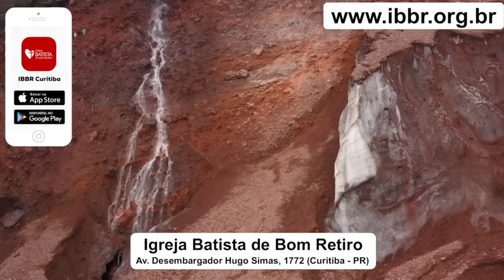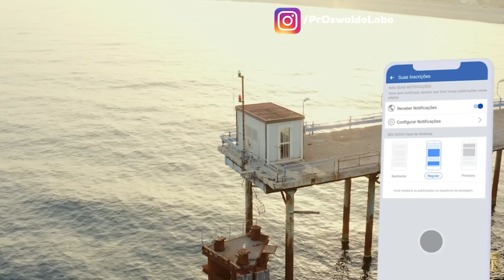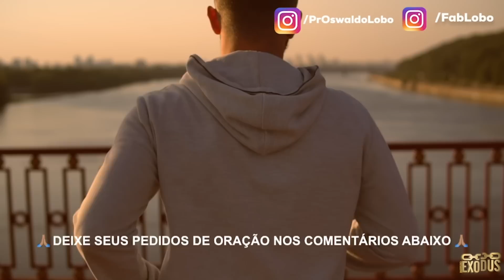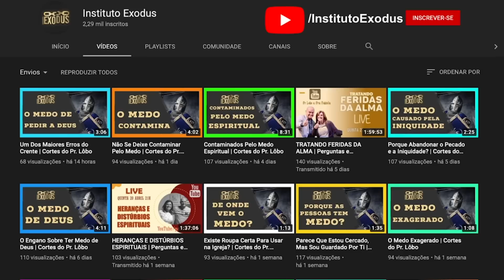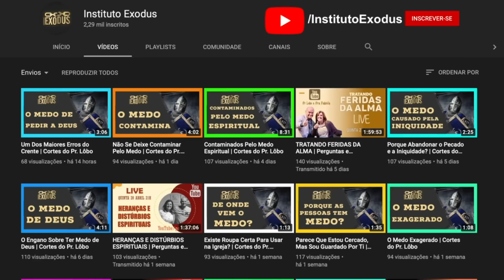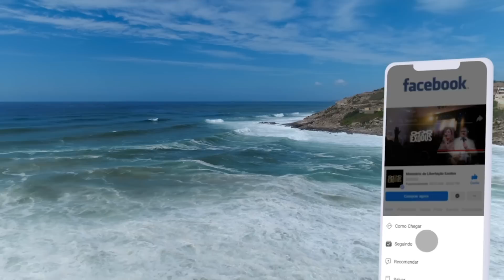CONHECIMENTO DE BATALHA ESPIRITUAL - Oração Da Manhã de Hoje